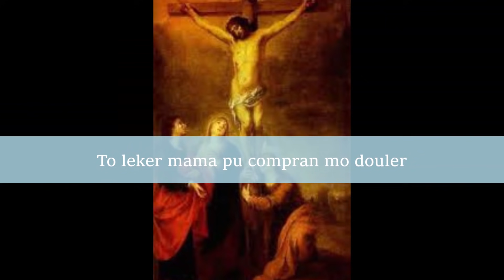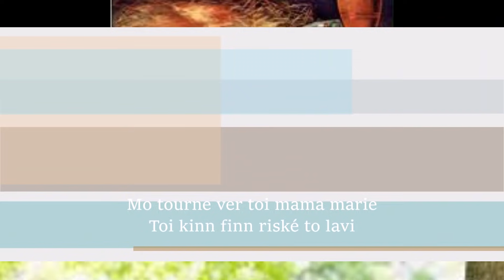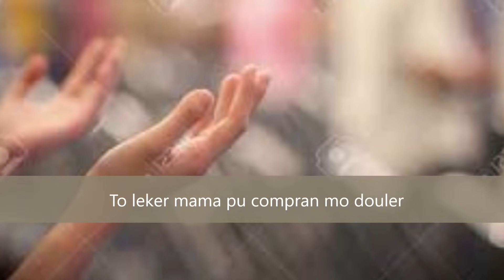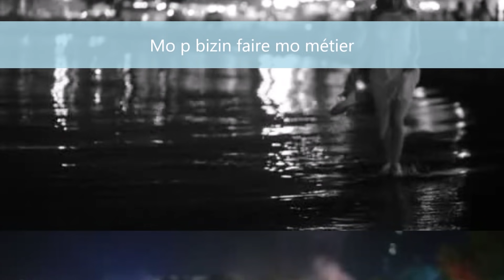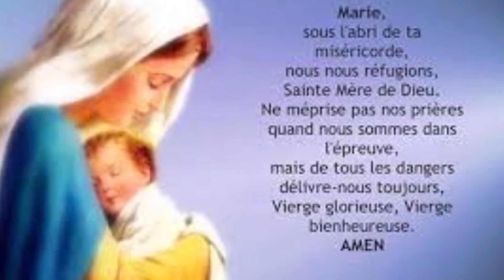Marie,Mo zet moi divant toi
Jocelyn Grégoire

Toujours garder la foi,confié vous à la Vierge Marie avec confiance